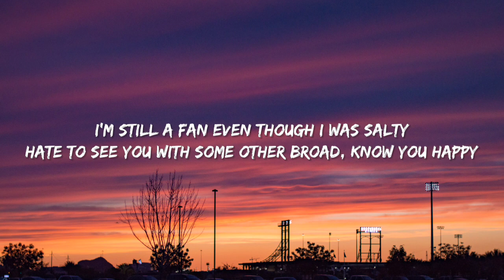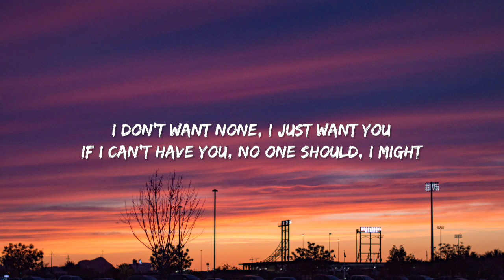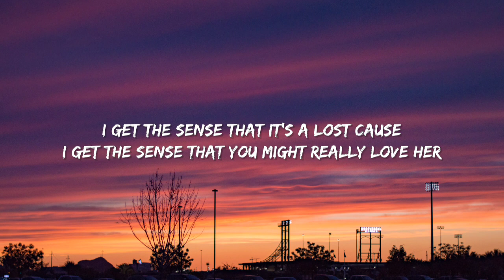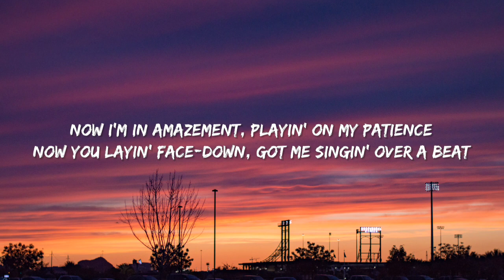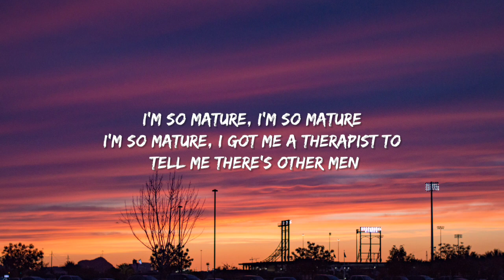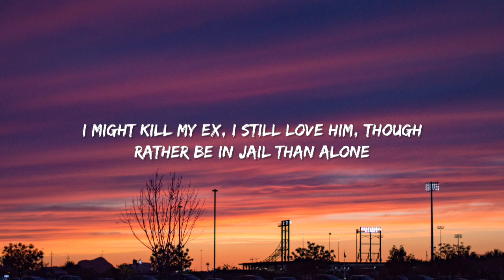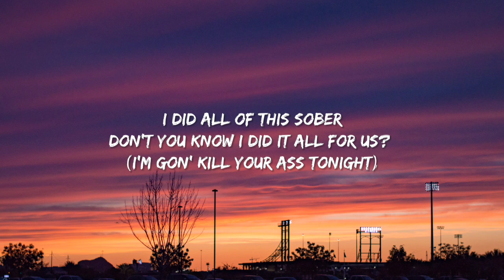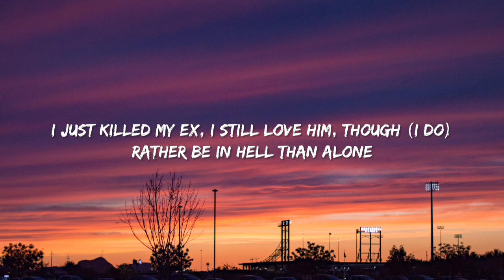Sza - Kill Bill (Lyrics)